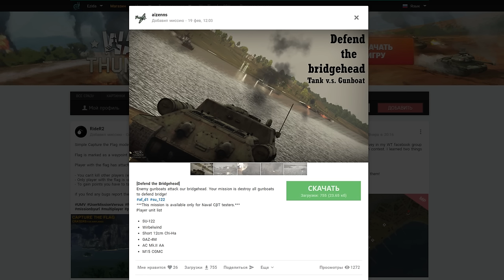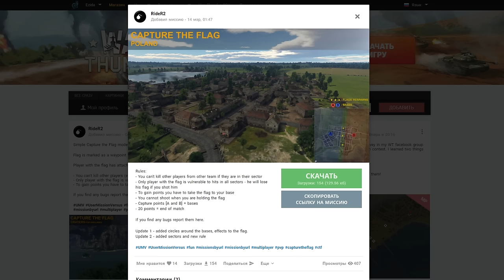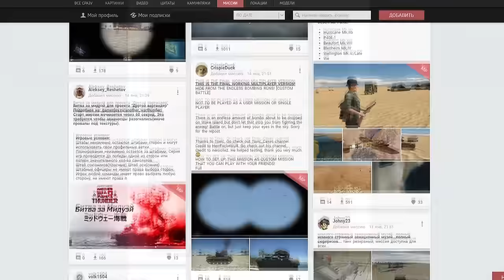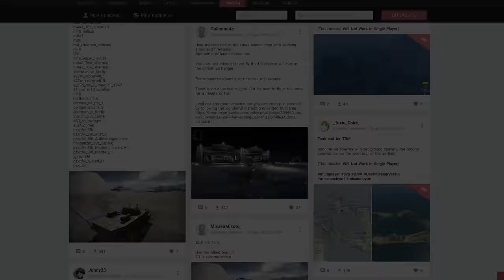Недооценённый контент | War Thunder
Поддержать автора
Webmoney:
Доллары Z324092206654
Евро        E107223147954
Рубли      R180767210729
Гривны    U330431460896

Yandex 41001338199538